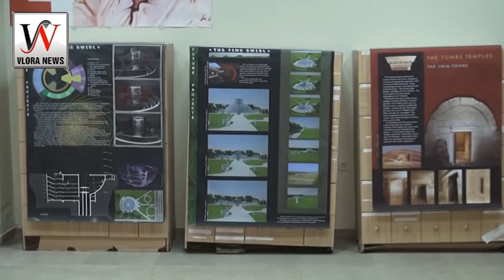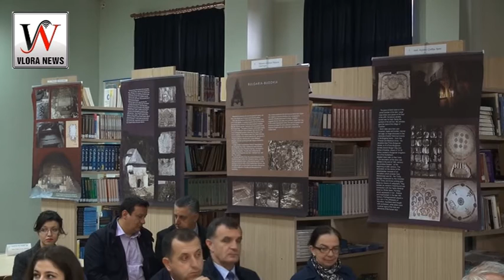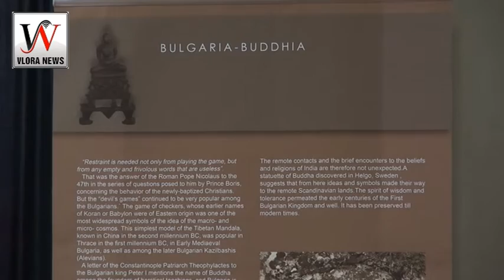Vlorë Në kuader të ditës se çlirimit te Bullgarise